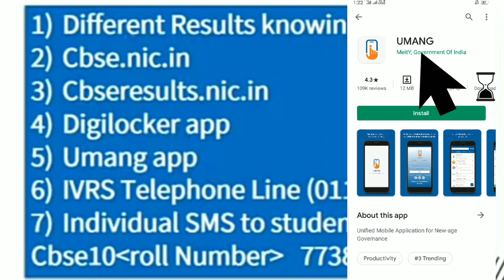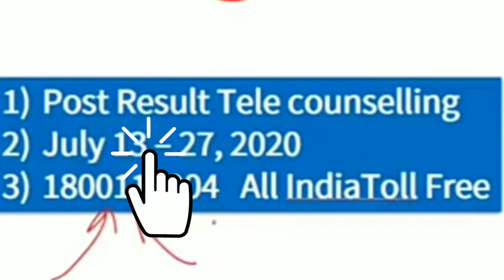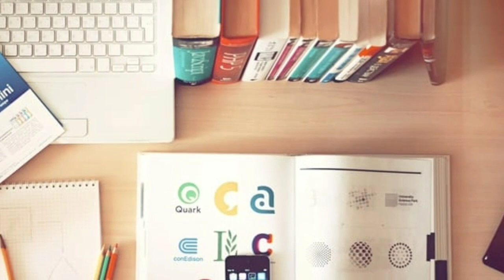cbse board 10th result 2020 | how to check cbse result class 10 | cbse 10th result kaise dekhe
Hello guys how are you guys commenting for the last several days.  When will the children's sir 10th class cbse result come?  When will the 10th class CBSE result come, then according to the CBSE update, the 10th class CBSE result 2020 has just arrived.  Yes friendsAccording to the CBSE 10th result 2020 latest news, your result has come.  Yes friends, how to see the CBSE 10th result 2020, for this we have provided the link in our description.  You can check your 10th class result 2020 by visiting them on many websites.There is a question in the mind of many students that how to check CBSE board 10th class result 2020, so for that we have given a link in the description, then your question will be how to check CBSE class 10th result of sol.  Go to the website given there and see your result by clicking and tell your family.

how to check cbse board 10th result 2020
how to check cbse board 10th result
cbse 10th result declared today
today  cbse 10th result declared
today cbse 10th result kase dekhe
cbse 2020 10th class result
how to see result of cbse 10th
how to check cbse class 10 result
how to check cbse class 10 result 2020
how to check cbse result class 10
how to check cbse result of class 10 online
how to check cbse 10th result
how to check class 10 result
how to check cbse board result
how to check cbse result 10
how to find cbse 10th roll number by name
how to check cbse result of class 10 without roll number

10th class cbse result 2020
10th class cose result 2020 kab aayega
10th class cbse result 2020 date

10 class cose result 2020
10 class cose result 2020 kab aayega
class 10th cbse result 2020 update
class 10 cbse result 2020 latest update

class 10 cbse result 2020 date latest news
class 10 cbse result 2020 expected date
class 10 cbse result 2020 latest news

class 10 cbse result 2020 pass
cbse class 10th result 2020
class 10 cbse board result 2020 kab aayega

cbse 10th result 2020 kaise dekhe

cbse 10th result 2020 live

cbse 10th result 2020 time

cbse 10th result 2020 live news
cbse 10th result 2020 website

cbse 10th result 2020 abp news
cbse 10th result 2020 topper

cbse 10th result 2020 malayalam
cbse 10th result 2020 in tamil
cbse 10th result kaise dekhe

how to check cose class 10 results online 2020
how to check cose result

how to check cbse result 2020
how to check cbse result 10th class 2020

how to check cbse class 10 results online in mobile
how to check cose result without admit card id
how to check cbse result without roll number

how to check cbse result 2020 class 10
how to check cbse 10th result 2020 online